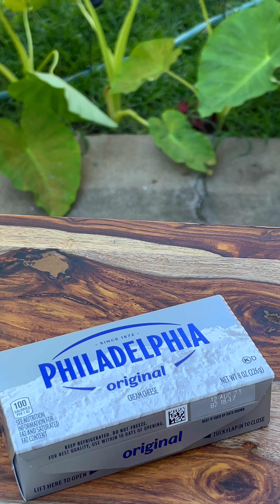SALSA PICANTE DE CHILE DE ÁRBOL CREMOSA!!! “Súper Picante”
“Gracias por el apoyo amigos” 🔥

COMPRA TU RECETARIO “LIBRO 📕 FISICO” AQUI 👉🏻

ENLACE DIRECTO PARA COMPRAR MI RECETARIO DIGITAL.

conmuchosabor_official/